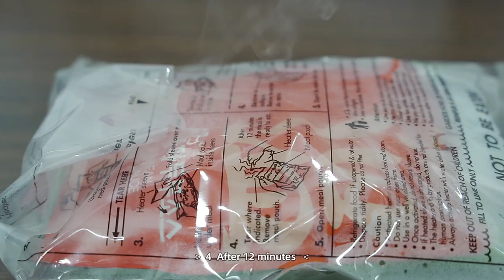Self heating food agent /bag